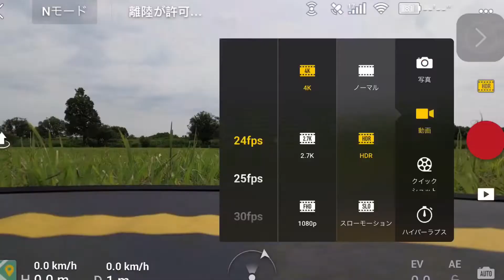マビックAIR2GoPro7ブラックを載せて見た‼︎DJI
マビックAIR 2にGoPro7ブラックを載せて見ました！